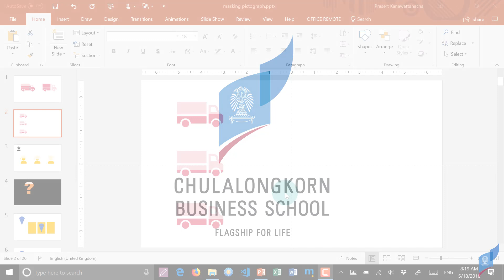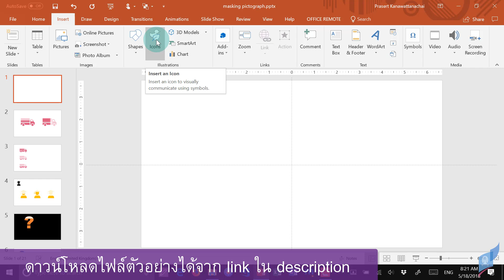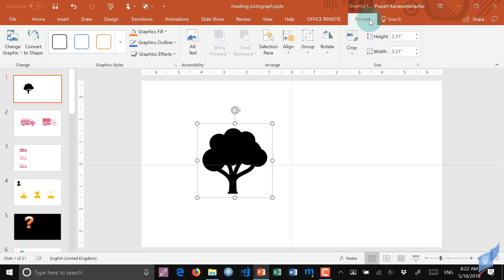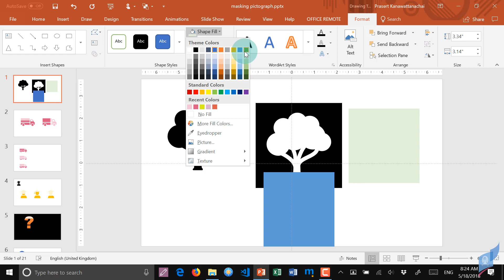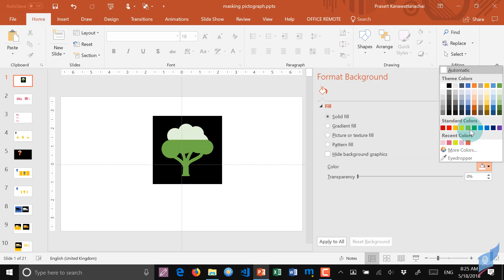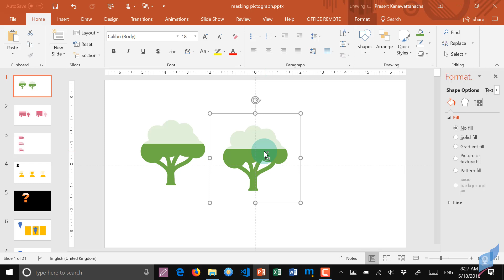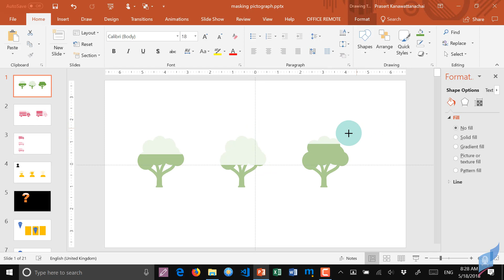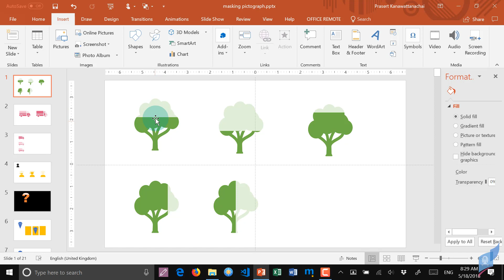สอน PowerPoint: การทำ pictograph ด้วย masking shape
ดาวน์โหลดไฟล์ที่ใช้ในคลิปได้ที่